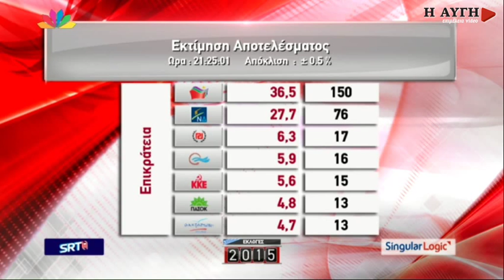Εκτίμηση εκλογικού αποτελέσματος